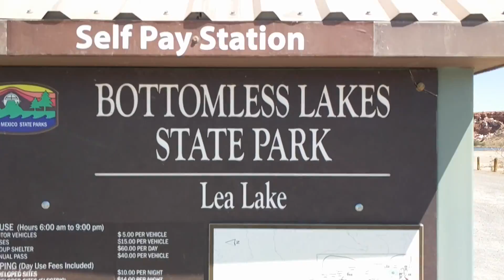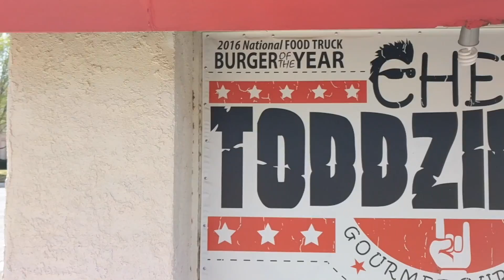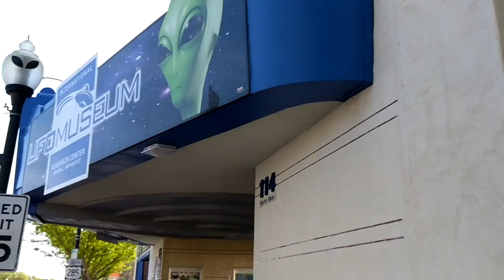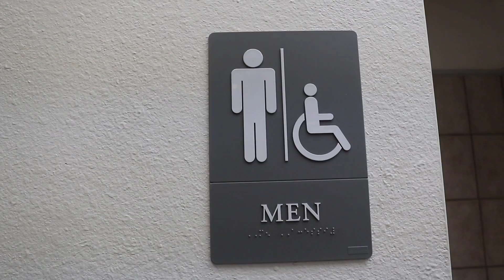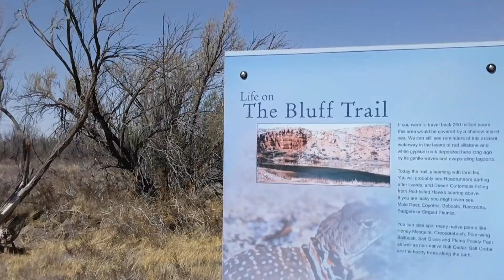Bottomless Lake State Park & Roswell,NM - Full Time RV Living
We left the Carlsbad, NM area and landed(pun intended) at Bottomless Lake State Park @ 20 min outside of Roswell, NM. Weary of wandering out of the protection of our aluminum Airstream in fear of aliens, we head into town for one of the best burgers we've ever eaten at Chef Toddzilla's, we check out the Roswell UFO museum and research center and the Roswell museum of art.

We spent some time exploring the hiking trails near Bottomless Lake State Park and even spent some time relaxing by the crystal clear lake in the parks recreation area. All in all a great quick stop on our way North.

Campground:
Bottomless Lake State Park
GPS: 33.3163, -104.3313
Our review: 👍👍👍 of 5